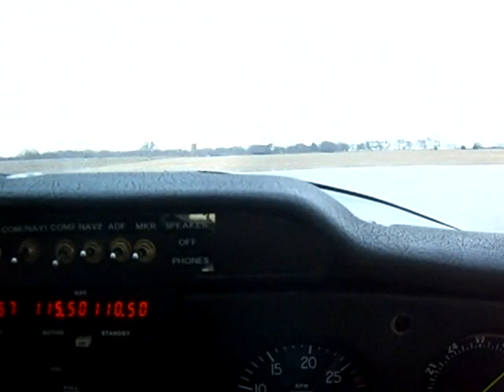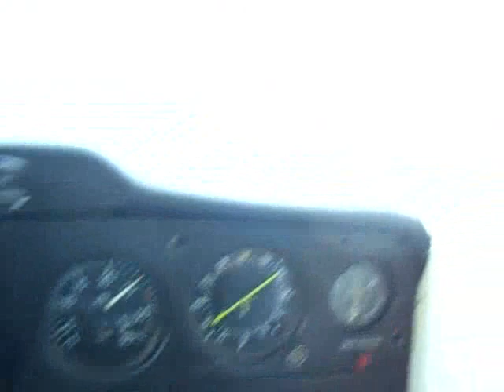Cessna 150 - Dallas Texas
Luis Claudio - Boricua
David Mendoza - Venezuela
volando un Cessna 150 en Dallas Texas